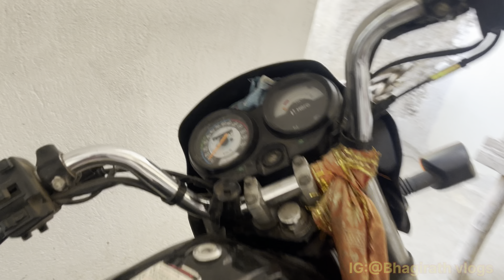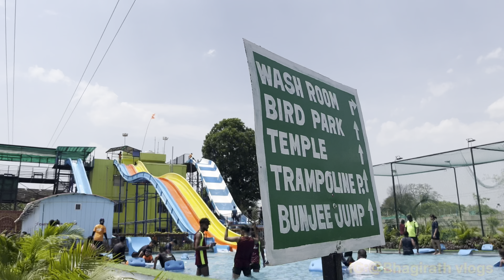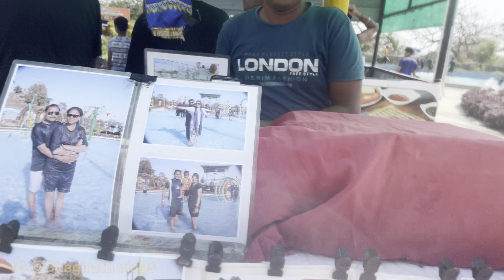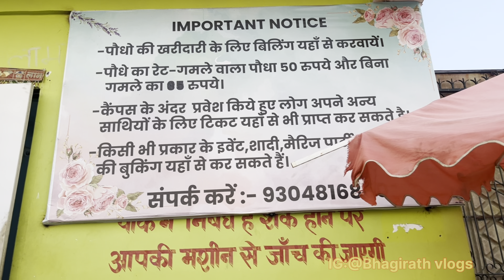Water park में मेरा I phone ख़राब हो गया 😭😭|| wild wadi water park ranchi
Water park में मेरा I phone ख़राब हो गया 😭😭|| wild wadi water park ranchi @Bhagibhai123
Wild wadi water park kha h
Water park kha h Ranchi me
Wild wadi water park Ranchi se kitna dur h
Kb khulta h water park